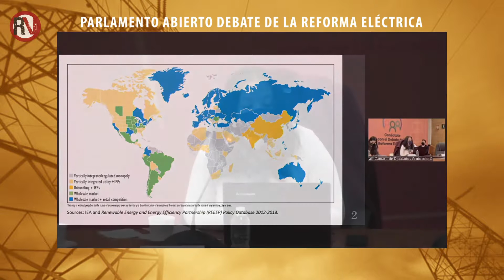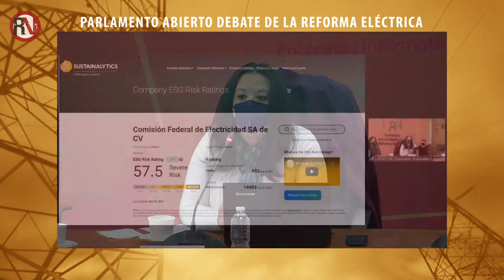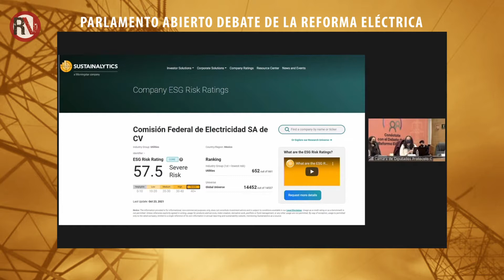Ana Lilia Moreno: preocupación misión social, desarrollo productivo de la CFE | Parlamento Abierto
Debates y posturas de los participantes del Parlamento Abierto sobre la Reforma Eléctrica, foro 19

* Misión social y desarrollo productivo de la CFE

Exposición de la Sra. Ana Lilia Moreno González